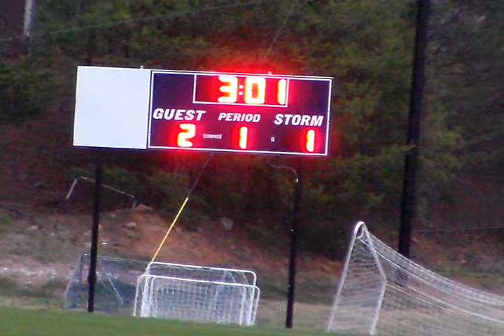OLM B 10